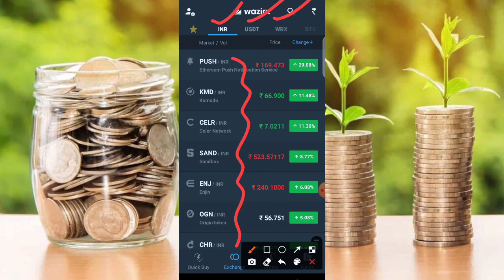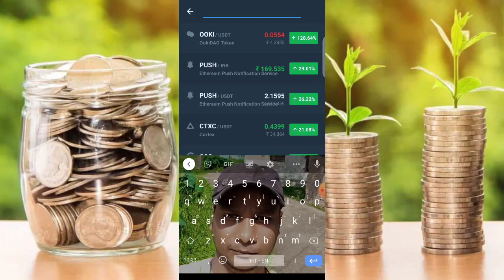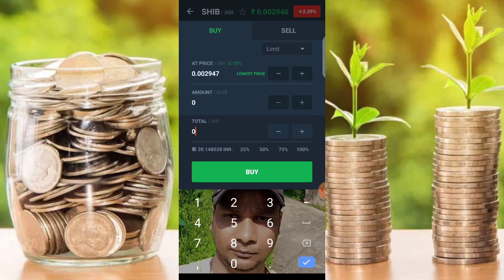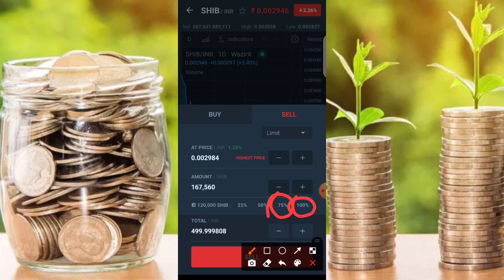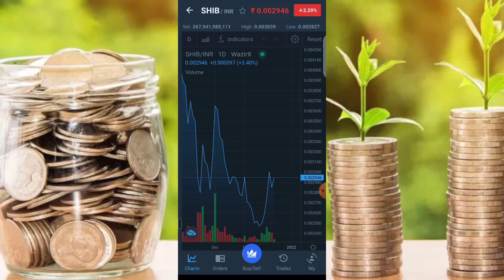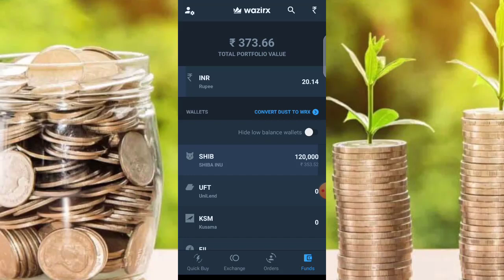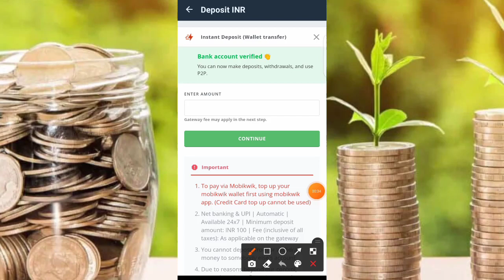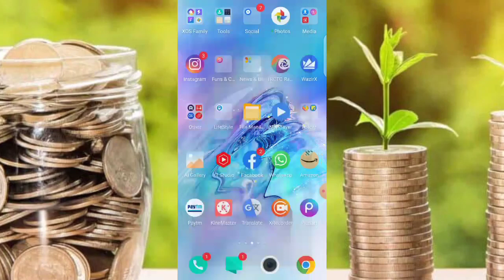wazirx se paise kaise kamaye || wazirx me trading kaise kare || wazirx me deposit kaise kare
wazirx
wazirx withdrawal